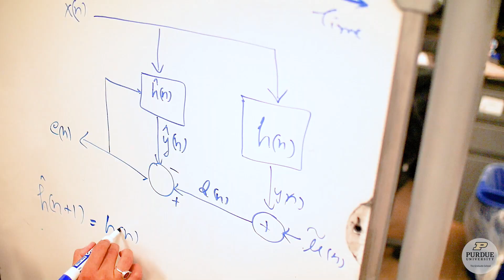Robots Caring for Cows: Extending Robot Networks to Animal Agriculture